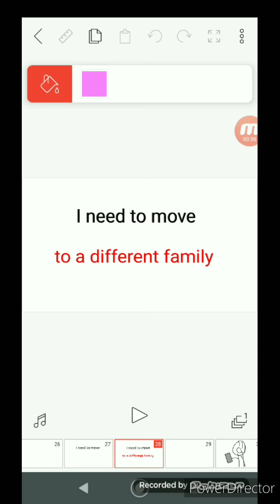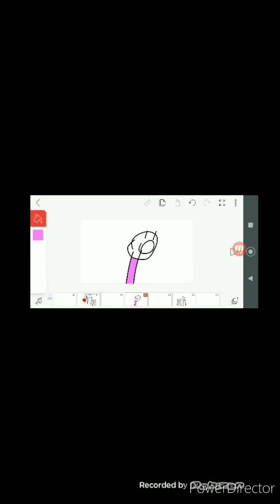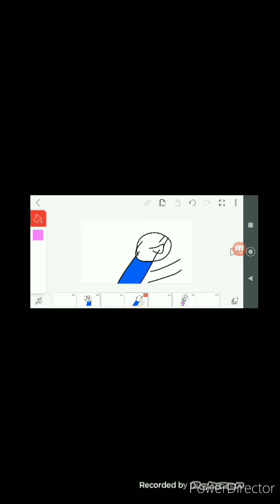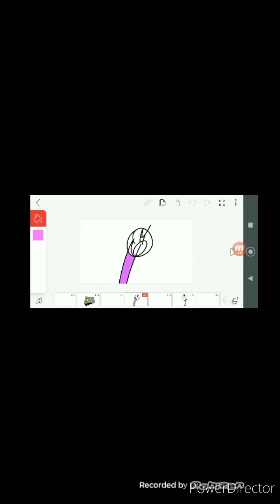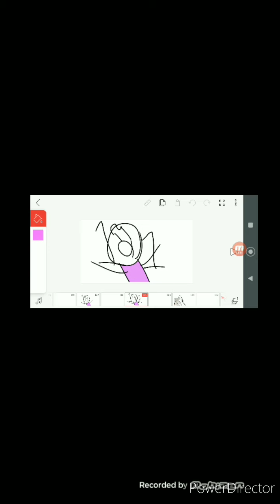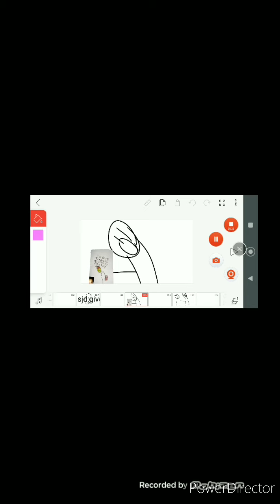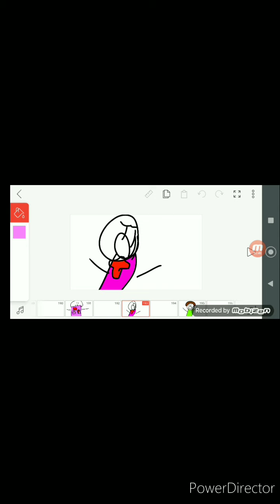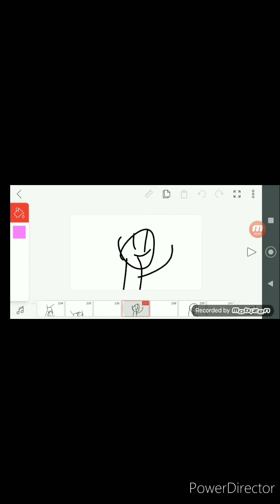a book I made as a kid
this is an ad for theoddonesout
0:00 - INTRO ;)
0:19 - SORRY FOR THE WRONG STUFF HAPPENING
0:22 - LET'S MOVE ON
0:33 - THE TTTLE
0:54 - PAGE 1
3:42 PAGE 2
7:31 THE END